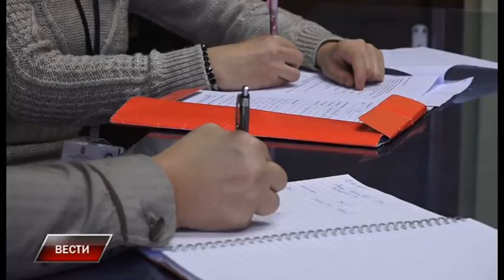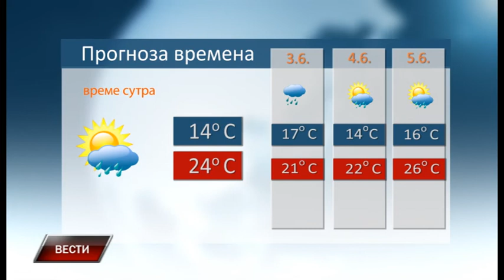Vesti 1 6 2019